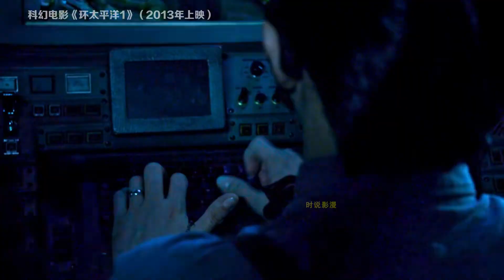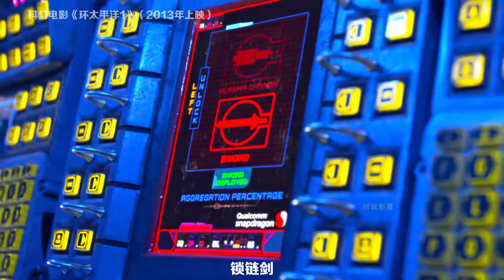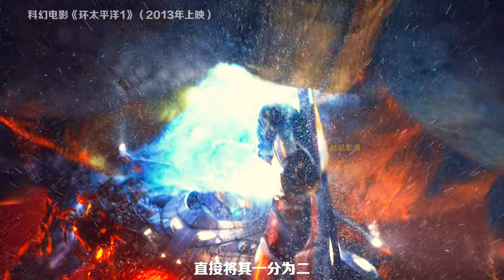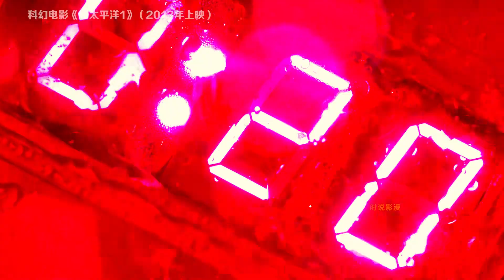外星巨獸入侵地球，太平洋戰爭再次爆發，人類制造出機甲與之對抗